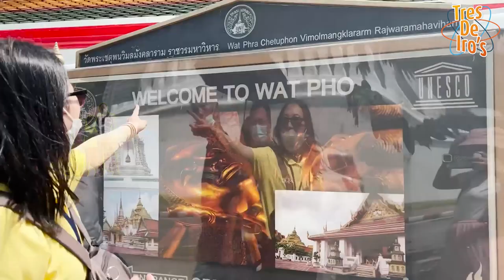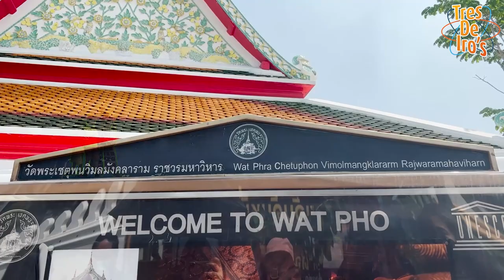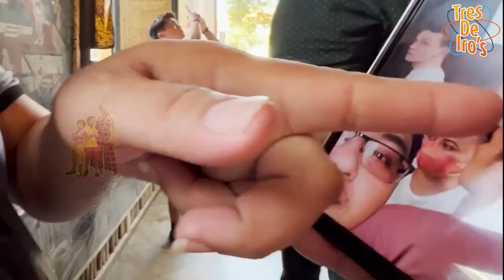TRAVELING THAILAND EPISODE 7 I WAT PHO I ONE OF THE LARGEST AND OLDEST TEMPLE IN THAILAND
WAT PHO or Wat Phra Chetuphon Wimon Mangkhalaram Rajwaramahawihan is one of the largest and oldest reclining buddha temple in Thailand which located at Phra Nakhon District, Bangkok, Tahiland.
WAT PHO is one of the highest grade of first class royal temples. The said temple was built between 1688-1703 during the reign of King Phetracha. Rebuilt by King Rama I and became his main temple where some of his ashes ashes are enshrined. And later was expanded and extensively renovated by King Rama III. This temple has 46m long reclining buddha and considered as one of the earliest center for public education in Thailand.
Wat Pho was covering a total of 80,000 square meters (8 hectares) which open for public specially for tourist just  like us.
It is really good to discover places and temples here in Thailand so I hope you enjoy this episode of my travel in Thailand.

Track: Ikson – Port 42 [Official]